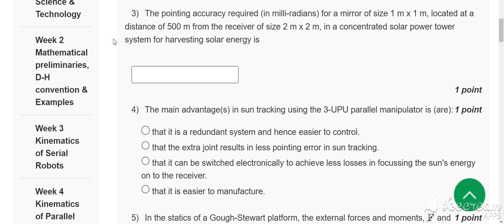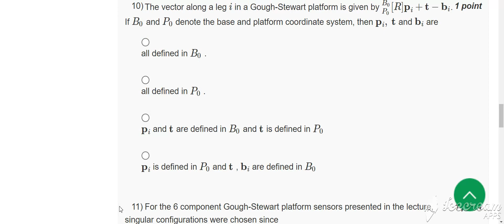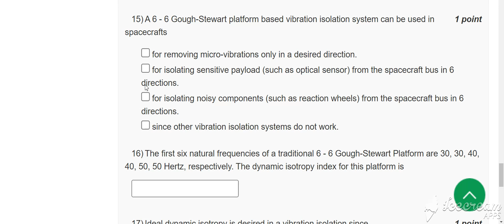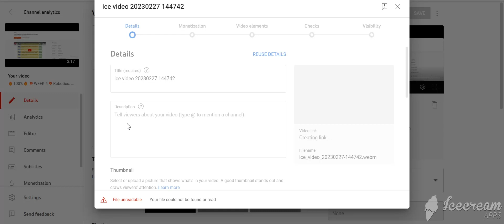🔥100%🔥💥WEEK 5💥Robotics: Basics and Selected Advanced Concepts Assignment Answers💥